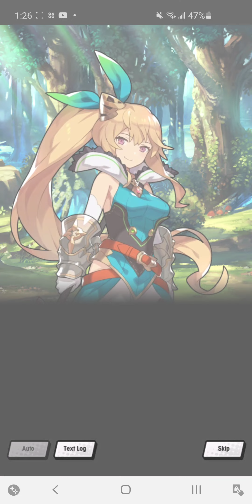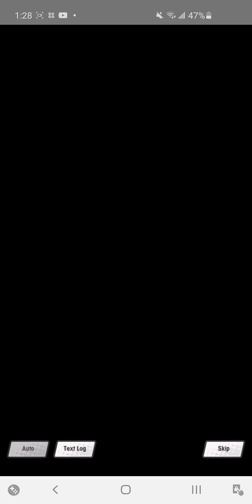Dragalia Lost - Elisanne Story Episode 5: To Rely on Someone